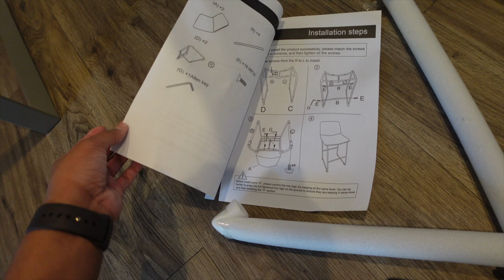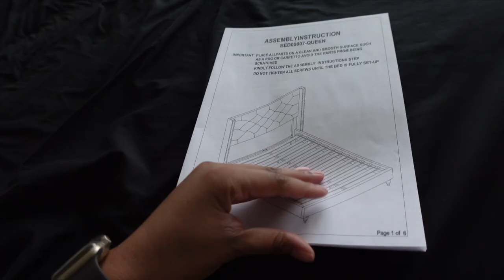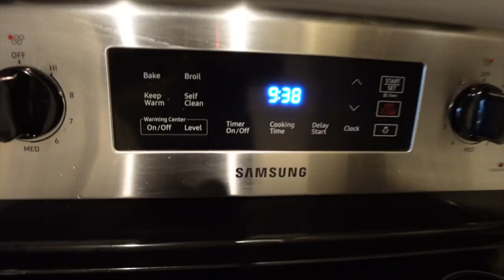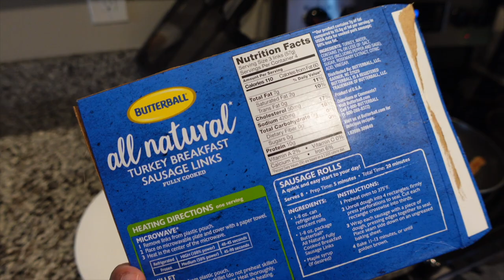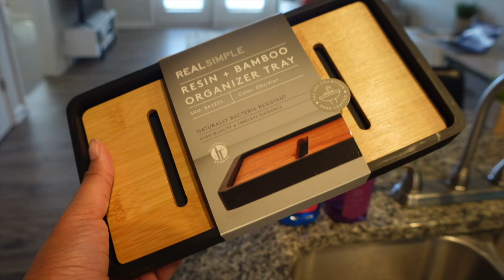MOVING OUT PARENT'S HOUSE ep 05: NEW Amazon bed frame, NEW barstools, build and organize with me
new furniture for the apartment ❤️

MOVING OUT PARENT'S HOUSE ep 05: NEW bed frame, NEW barstools, build and organize with me